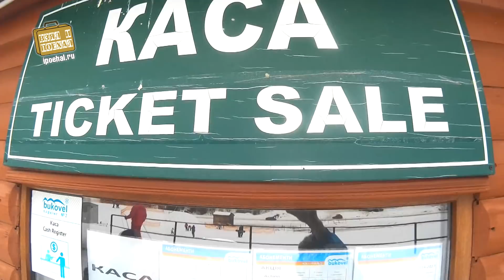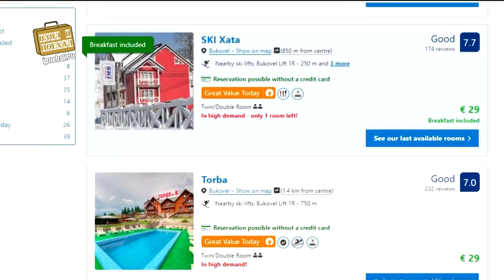Буковель - Украинские Альпы. Трассы, цены, жилье, еда, подъемники, дороги, клубы, каток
👉Скидка 30$ на жилье в Украине и не только ✈ Наш сервис поиска лучших цен на авиабилеты, отели и аренду авто
👉Буковель - это главный зимний курорт Украины, известный далеко за ее пределами. В Буковеле есть все для полноценного круглогодичного отпуска - современные трассы, хорошие подъемники, детские зоны, оздоровительные и спа центры, рестораны, клубы и магазины, а также жилье от эконом до элитного класса.

Приехали мы из Кишинева на машине и за 3 года, которые мы не посещали Буковель, можно с горечью отметить, что дороги стали намного хуже. Как выражаются местные таксисты, асфальт здесь клали еще 2 президента назад. Иногда, если забраться в глубь населенного пункта, можно и в сугробе застрять.

В ролике мы расскажем о таких вещах, как:
 - Склоны, трассы и спуски Буковеля
 - Цены на подъемники и инвентарь в Буковеле
 - Общепит, кафе и рестораны Буковеля
 - Развлечения, ночная жизнь и клубы Буковеля
 - Каток в Буковеле
 - Жилье, отели и гостиницы Буковеля
 - Транспорт, такси и паркинг в Буковеле
 - Как добраться до Буковеля